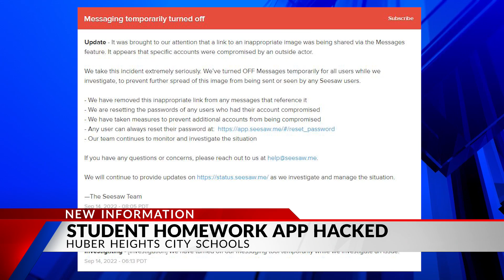Virus posts 'inappropriate' content to Huber Heights school app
A virus that posts inappropriate content was found in an app used by Huber Heights City Schools on Wednesday.